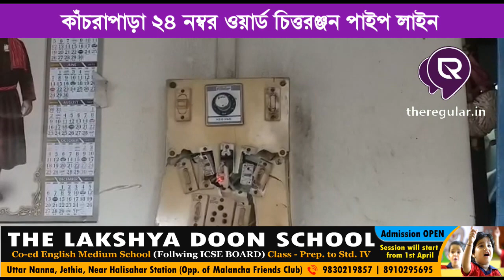Kanchrapara BJP | কাঁচরাপাড়াতে বিজেপি কর্মীর বাড়ি ভাঙচুর | theregular.in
কাঁচরাপাড়াতে বিজেপি কর্মীর বাড়ি ভাঙচুর

আজ কাঁচরাপাড়া 24 নম্বর ওয়ার্ড চিত্তরঞ্জন পাইপ লাইন সংলগ্ন এলাকায় বিজেপি কর্মী বাড়ি ভাঙচুর করল দুষ্কৃতীরা এমনই অভিযোগ ওই বিজেপি কর্মীর। গতকাল গভীর রাতে একদল দুষ্কৃতী এই ভাঙচুর চালায়। বিজেপি কর্মীদের বাড়ি রাজু দের এই হামলা চালানো হয়।

এই ঘটনা ভিত্তিহীন নিজেদের গোষ্ঠীদ্বন্দ্ব চাপা দেয়ার চেষ্টা করছে বিজেপি। শাসক দলকে বদনাম করার চেষ্টা করছে বিজেপি এমনই বললেন তৃণমূল কংগ্রেসের যুব সভাপতি কাউন্সিলর সুজিত দাস।

বাইট: বিজেপি কর্মী রাজু দে ও কাঁচরাপাড়া দুই মন্ডল সভাপতি নরেন রায়।
তৃণমূল কংগ্রেসের যুব সভাপতি ও কাউন্সিলর সুজিত দাস